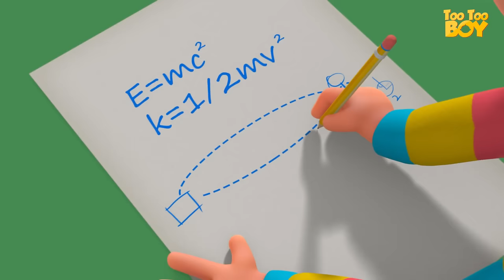TooToo Boy - Kite Episode | Comedy Show For Kids | Funny Cartoons For Children